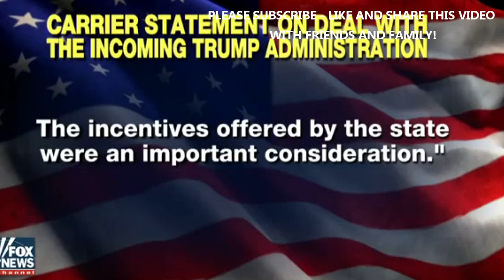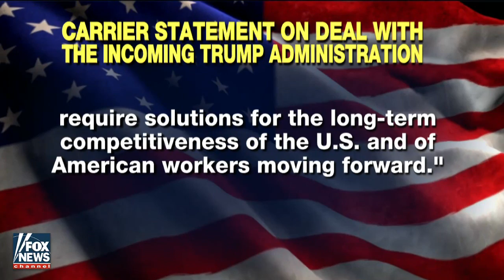President elect to meet with Carrier workers Donald Trump Latest News Today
Donald Trump Latest News Today / President elect to meet with Carrier workers
Video 2: Carrier employee thanks Trump, Pence for saving jobs
Video 3: 15-year Carrier employee reacts to jobs staying in the US
Video 4: Donald Trump to visit Indiana Carrier factory
Video 5: Carrier announces it will not move US jobs to Mexico

Rick Link weighs in on 'Fox & Friends' after the president-elect brokered a deal to keep Carrier in Indiana
Company reached deal with President-elect Trump